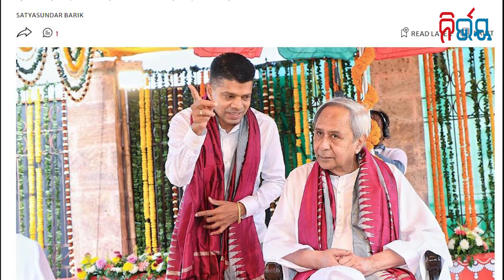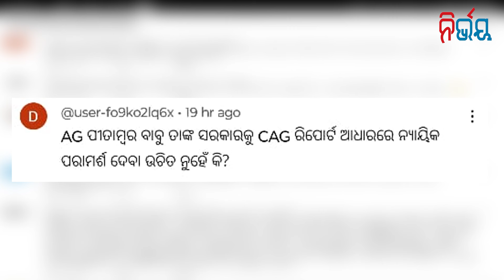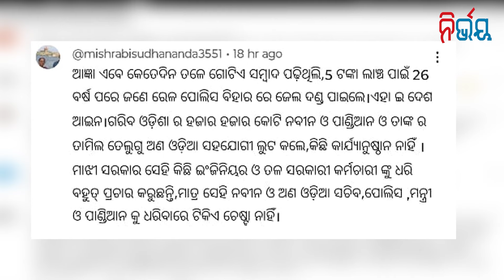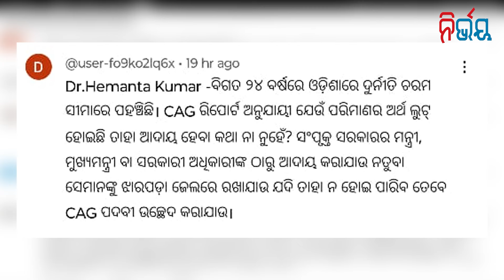When Will Mohan Government Reckon Up The 25 Year Long Sins Of BJD?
When Will Mohan Government Reckon Up The 25 Year Long Sins Of BJD? | Nirbhay Gumara Katha